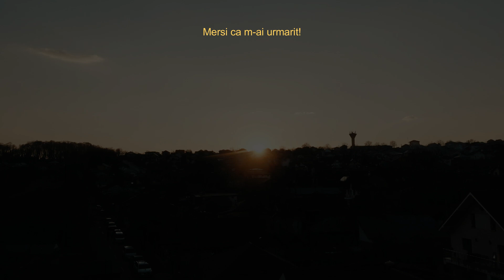Paine Fara Framantare cu Hrisca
RO:
Cu siguranta nu vei uita gustul acestei paini cu hrisca verde.
Este o paine mult mai sanatoasa decat cea facuta din grau.
Si e cea mai simpla si rapida reteta de paine pe care am facut-o pana acum.
Trebuie sa incerci si tu aceasta paine cu hrisca verde! Vei ramane uimit(-a)!

EN:
You definitely won't forget the taste of this green buckwheat bread.
It's a much healthier bread than the one made of wheat.
And it's even the simplest and fastest bread recipe I've done so far.
You have to try this green buckwheat bread! You'll be amazed!
You can find me here | Ma gasesti aici:
Ingrediente:
- 500g hrisca verde
- 600ml apa calda spre fierbinte
- 15g drojdie uscata
- 4 linguri ulei masline
- 1 lingurita jumatate sare
- 1 lingurita: zahar, busuioc,
oregano, coriandru, mac
- cateva seminte de susan

Ingredients:
- 500g of green buckwheat
- 600ml of warm to hot water
- 15g dry yeast
- 4tbsp olive oil
- 1tsp and a half of salt
- 1tsp: sugar, basil, oregano,
coriander, poppy seeds
- a few sesame seeds

Sectiuni/ Capitole/ Timecodes/ Chapters:
0:00 - Intro
00:02 - Vreme frumoasa!/ Nice weather!
00:39 - Cum fac aluatul de paine cu hrisca verde?/
             How do I make the green buckwheat dough?
02:43 - Cum arata painea cu hrisca verde? Prezentare/
              How does the green buckwheat bread look like? Presentation
03:42 - Degustare/ Tasting
07:20 - Sfarsit/ The end